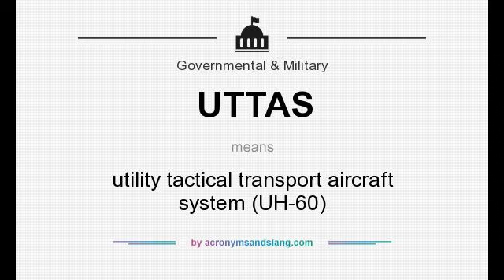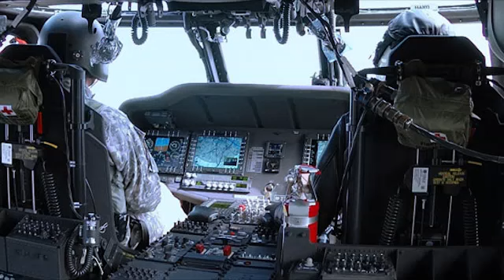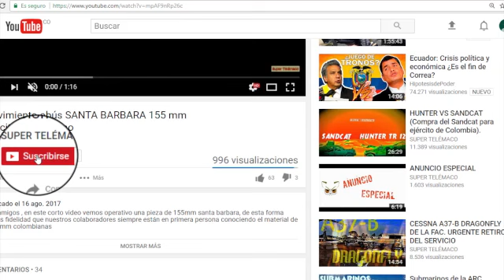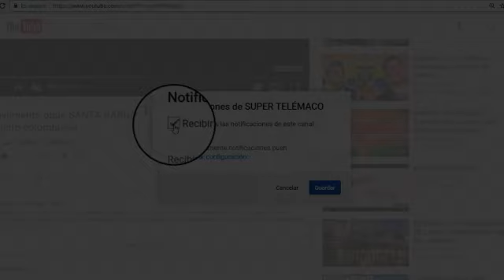Uh-60 Black hawk. un arpía con garras afiladas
HOLA AMIGOS, EN ESTE VIDEO CONOCEREMOS AL UH-60 BLACK HAWK , UNA AERONAVE RECONOCIDA POR TODOS, GRACIAS A SU GRAN SERVICIO EN LAS FF.MM DE COLOMBIA.

GRACIAS.